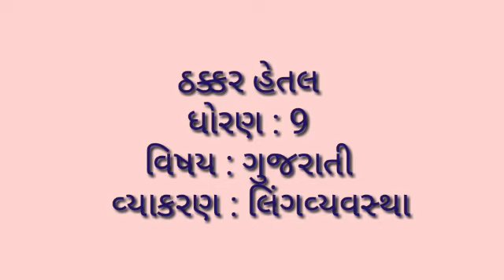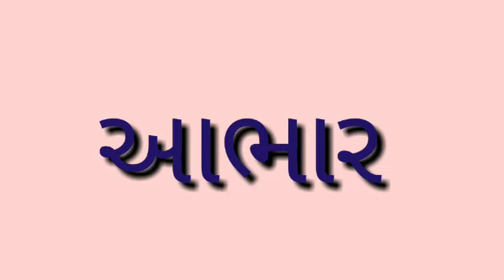ગુજરાતી વ્યાકરણ|| Gujarati Grammar